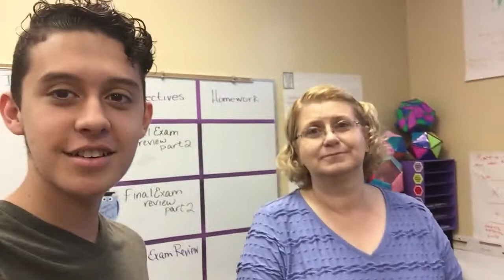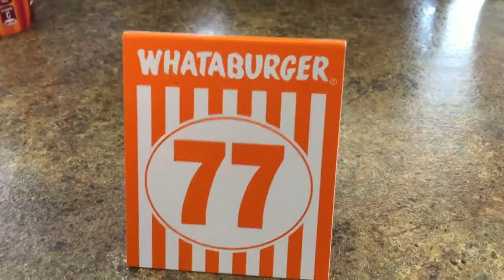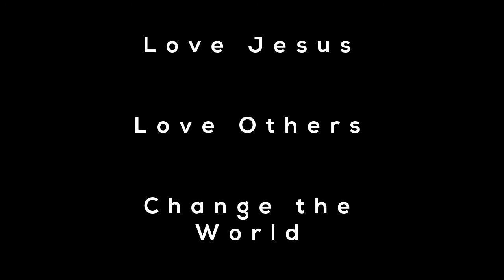DON'T PROCRASTINATE...(Day 12)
Hey guys. So i got pretty behind this last week because of finals and different school stuff happening. But I'm back, and until I catch up I am posting two everyday one in the day and hopefully one in the evening (probably around 6 - 9) Thank you for being patient! I'm still here and we are gonna do this!

NOTE: the days the video says for the graduation countdown aren't correct until I post the most up to date one. So just bare with me